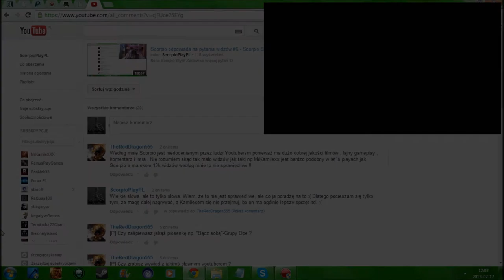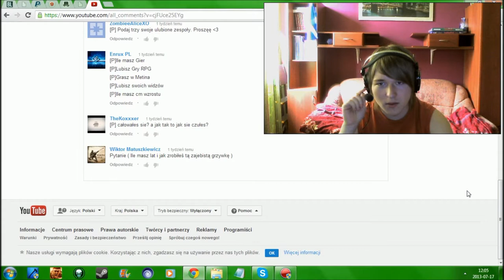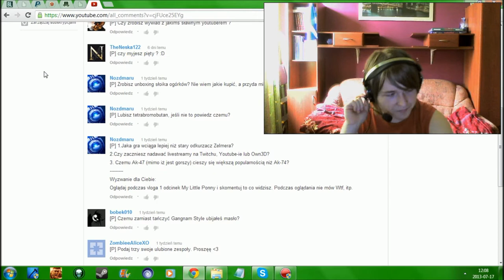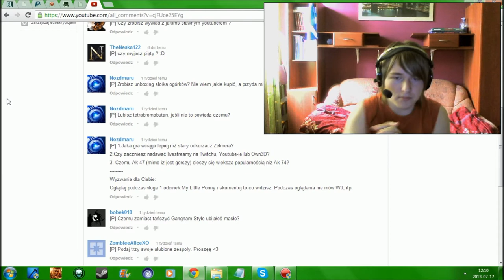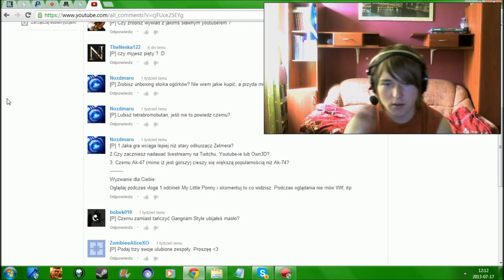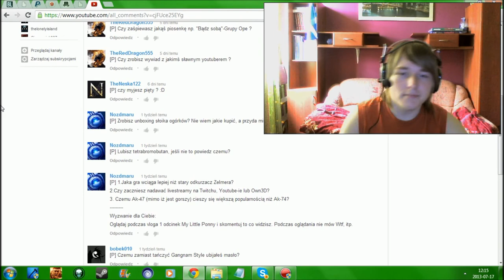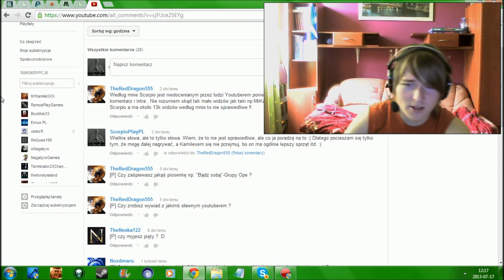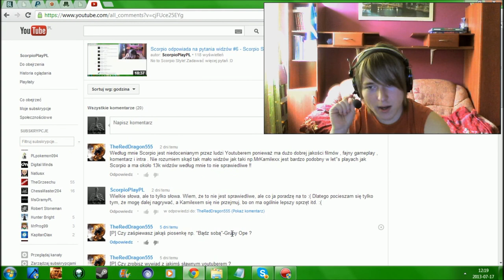Scorpio odpowiada na pytania widzów #7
ZADAWAĆ WIĘCEJ PYTANEK!!! :D